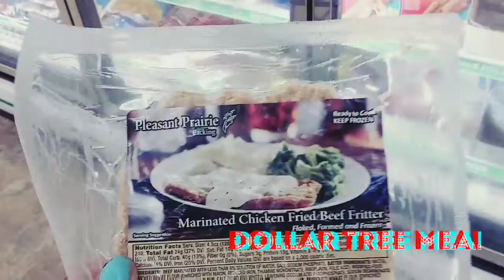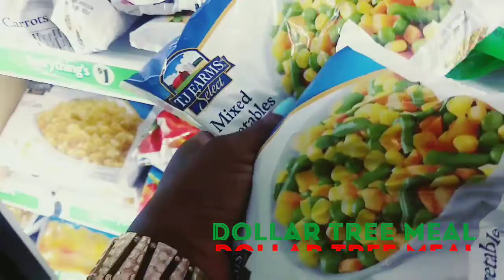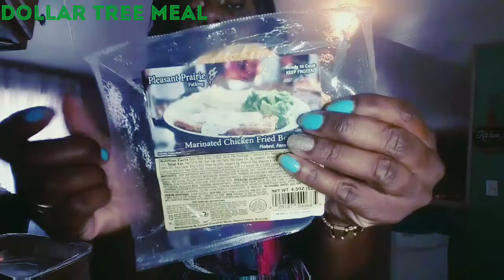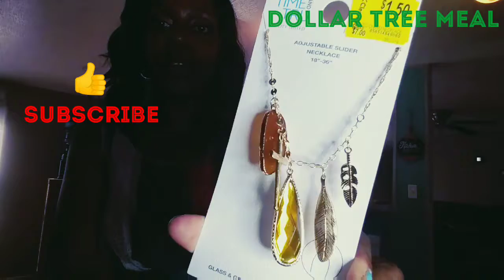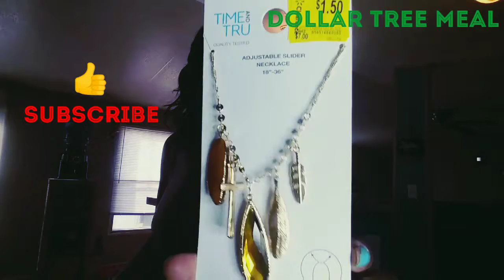DOLLAR TREE Beef Fritters Review 😲 Only $1.00 ?!? & Outfit Of The Day☺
DOLLAR TREE MEAL. Let's Save Together... Cheap, Easy, Quick, and we can save a $1.00 or $2.00 ☺